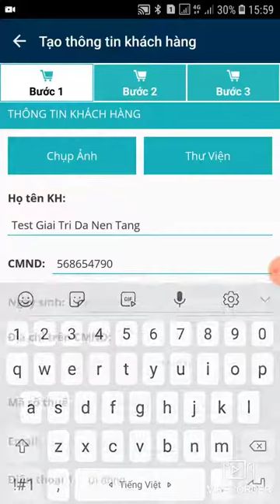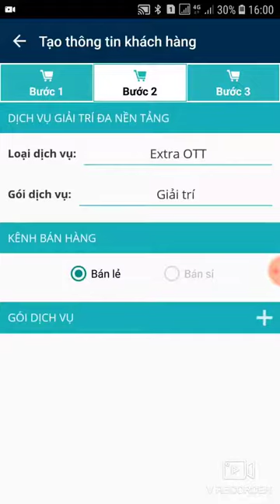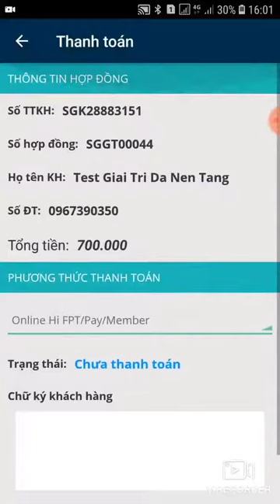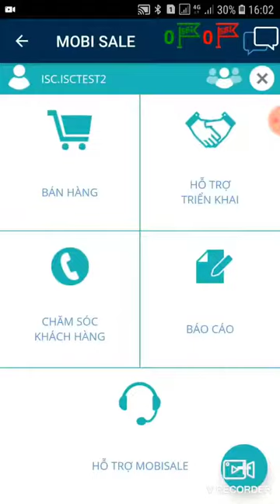Bán Gói Giải Trí Đa Nền Tảng trên MobiSale